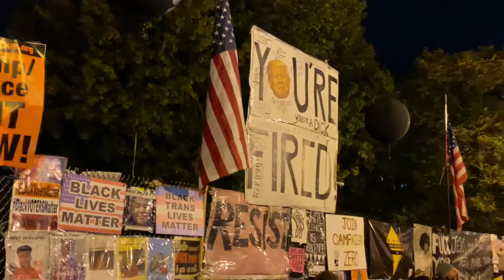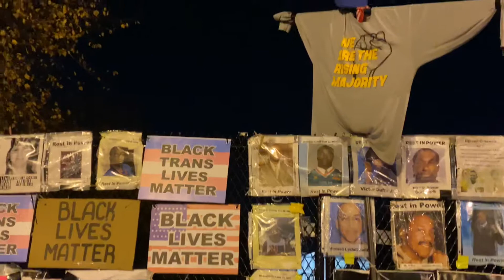Election 2020 celebration in Washington DC - 21